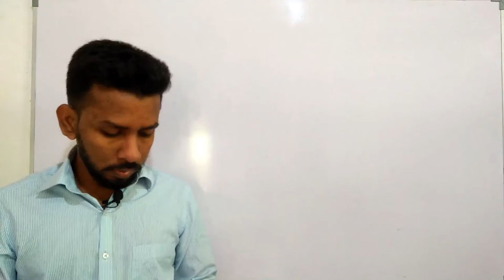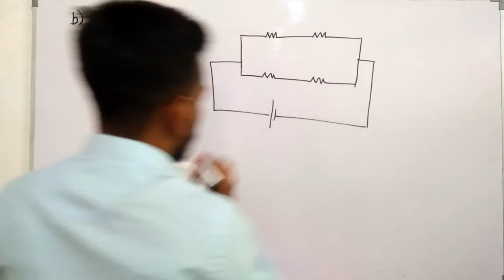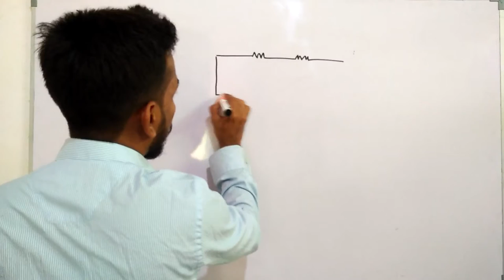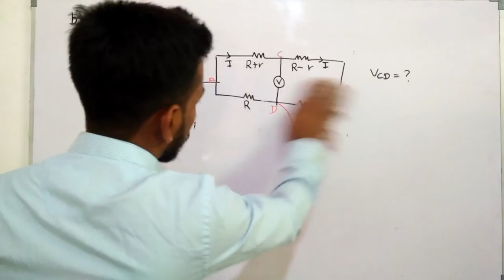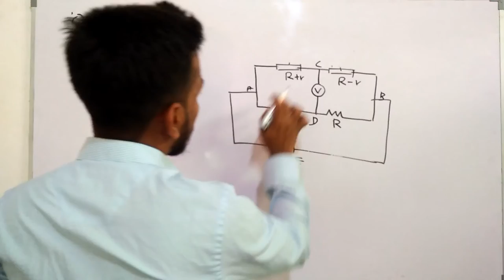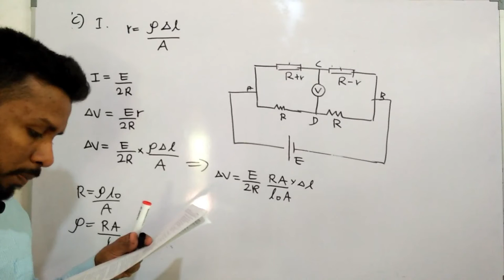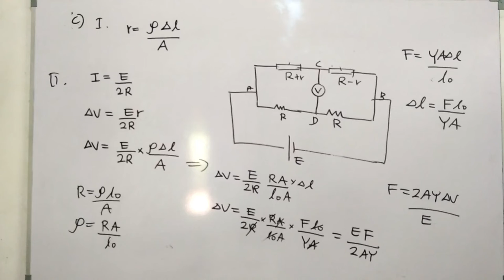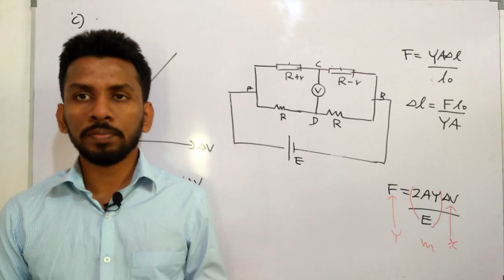Special modle paper-03 discussion Part-04 | Thushara Abewickrama Physics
To get the question paper discussed here and to join our physics papers class, send us your name, school, and district via Whatsapp
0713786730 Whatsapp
Each week a complete paper with MCQ-50, structured essay-04, and 08 essay questions 100% similar to the structure of the paper given in the advanced level examination is given and the answer sheets are checked and marked and then discussed. The charge for a complete question paper is Rs250/= only.